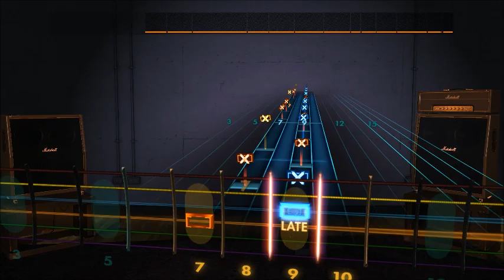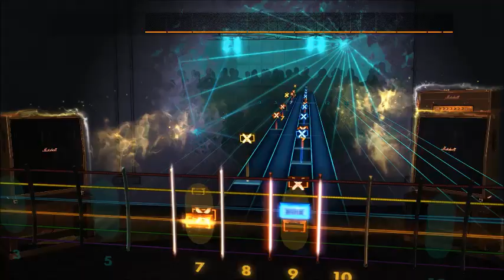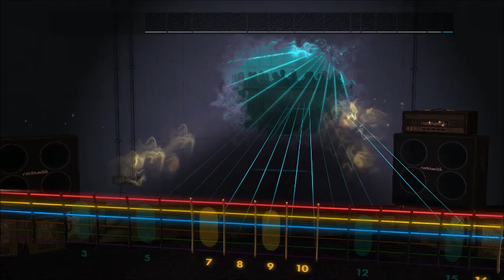Nickelback - Next Contestant (Lead) Rocksmith 2014 CDLC